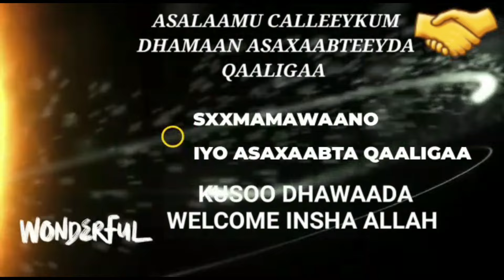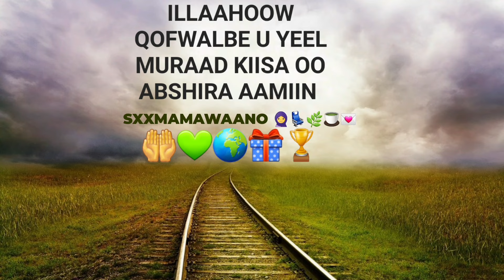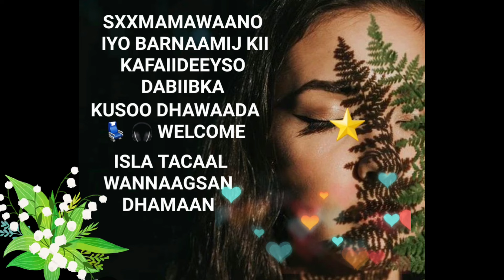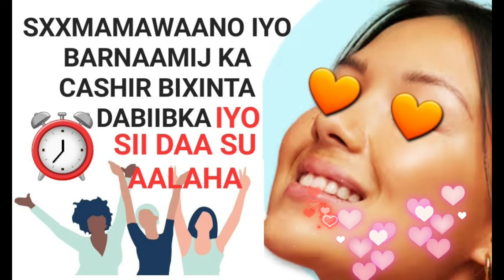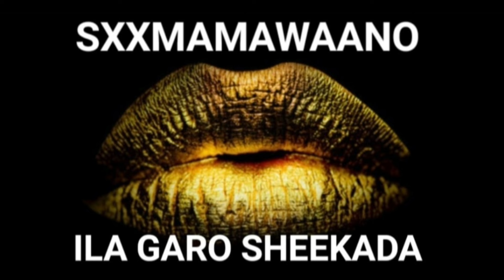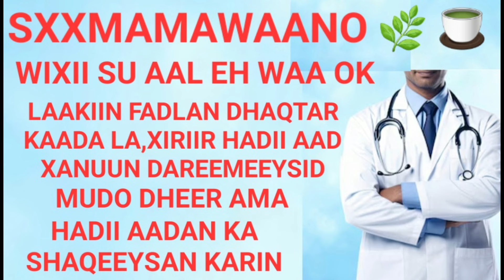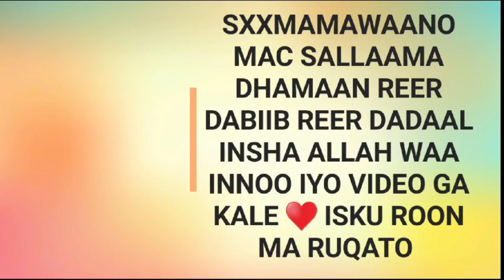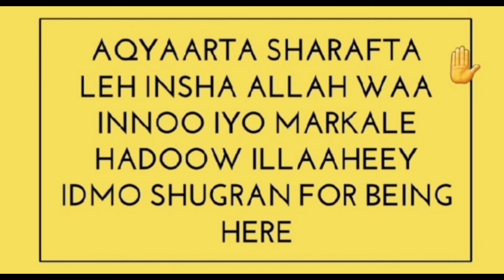P261 WAA BARNAAMIJ KII KA FAAIIDEEYSO DABIIBKA IYO DARYEEL U FIICAN BAA BI,INTA XULUSTA/CAYILKA📦👇